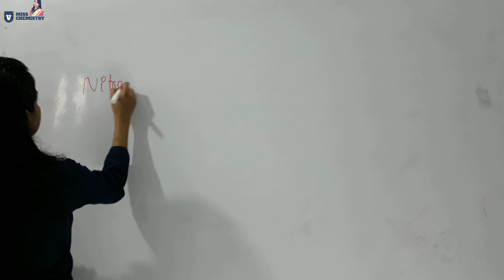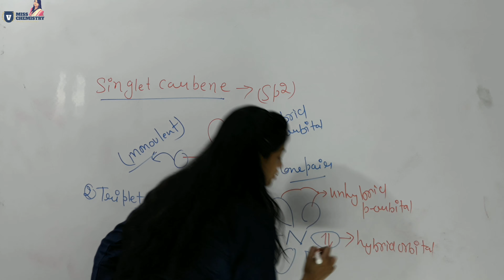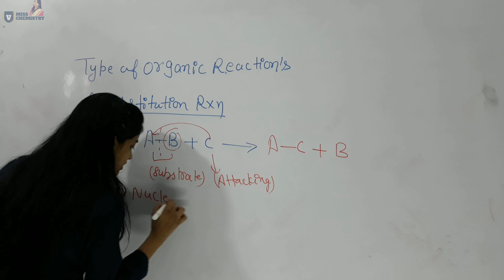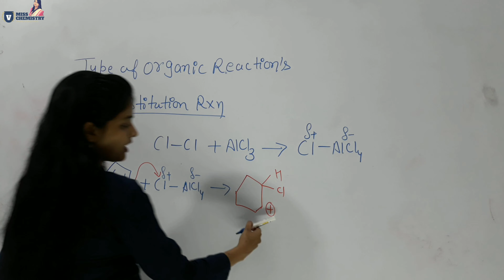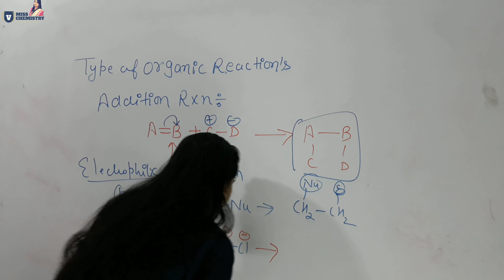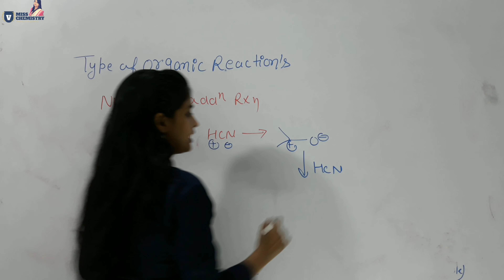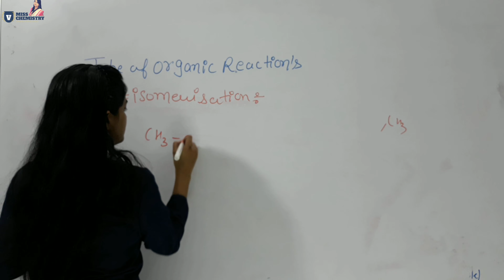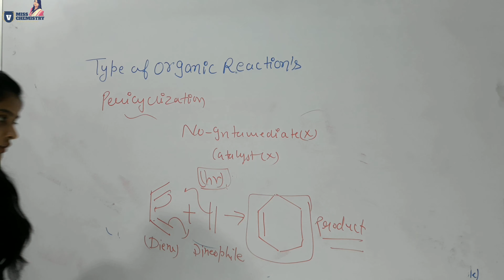[3] Mechanism of Organic Reaction | Nitrene | Singlet and Triplet Nitrenes | BSc 1st Year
Bsc 1st year students

An organic reaction mechanism is a complete, step-by-step account of how a reaction of organic compounds takes place.

The description of an organic reaction mechanism typically includes designation of the overall reaction type (such as substitution, addition, elimination, oxidation, reduction, or rearrangement), the presence of any reactive intermediates, the nature of the reagent that initiates the reaction, the presence of any catalysis, and its stereochemistry.

A common method for showing the progress of a reaction is a potential energy diagram, which plots the free energy of the system as a function of the completion of the reaction. The highest point along the reaction pathway, called the transition state, indicates how easily the reaction can occur.

In chemistry, a nitrene or imene (R–N) is the nitrogen analogue of a carbene. The nitrogen atom is uncharged and univalent,so it has only 6 electrons in its valence level—two covalent bonded and four non-bonded electrons. It is therefore considered an electrophile due to the unsatisfied octet. A nitrene is a reactive intermediate and is involved in many chemical reactions. The simplest nitrene, HN, is called imidogen, and that term is sometimes used as a synonym for the nitrene class.
Mechanism of organic Reaction parts -

Time stamp-